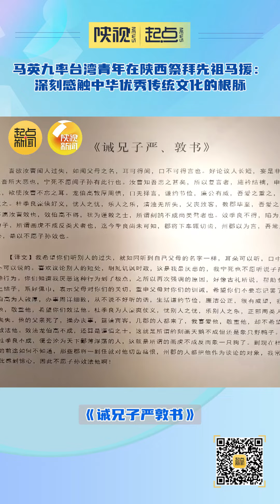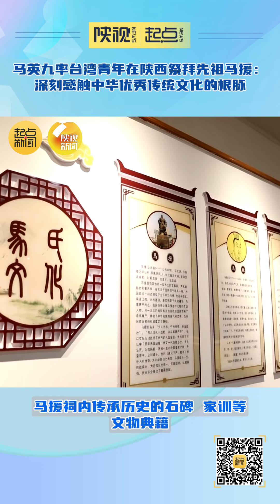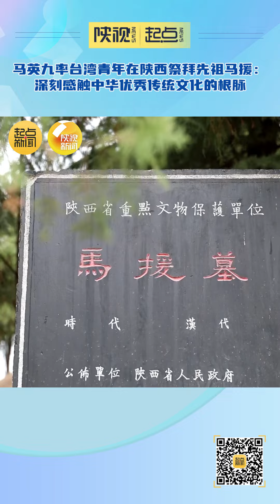马英九率台湾青年在陕西祭拜先祖马援：深刻感触中华优秀传统文化的根脉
慎终追远、敬祖爱乡是中华民族的优良传统。今天（4月5日），马英九先生率台湾青年到陕西马援祠和马援墓寻根问祖、交流参访。